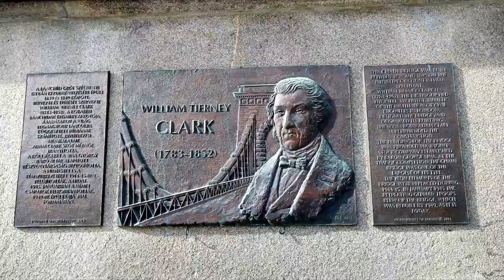เพลง พันธุ์ไม้เลื้อย ขับร้อง Cover โดย ดร.สัมฤทธิ์ ยศสมศักดิ์ เพื่อการอนุรักษ์เพลงเก่า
ต้นฉบับขับร้องโดย วินัย จุลละบุษปะ แห่งวงดนตรีสุนทราภรณ์
ภาพประกอบ MV
การเดินทางท่องเที่ยวที่ประเทศฮังการี โดยแวะชมสะพาน The Széchenyi Chain Bridge ซึ่งเป็นสะพานเหลักของประเทศที่ทอดข้ามแม่น้ำ ดานูบ เชื่อมระหว่าง ฝั่ง Buda ทางตะวันตก และ ฝั่ง Pest ทางฝั่งตะวันออกของนครหลวง บูดาเปส ของประเทศอังการี